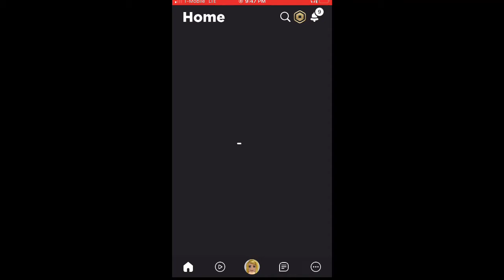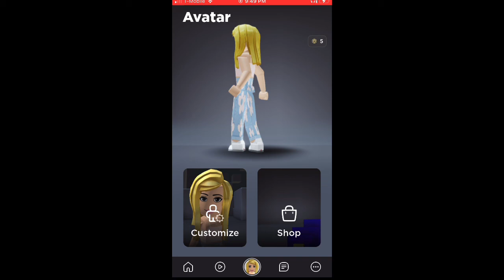HOW TO BE SO SKINNY ON ROBLOX